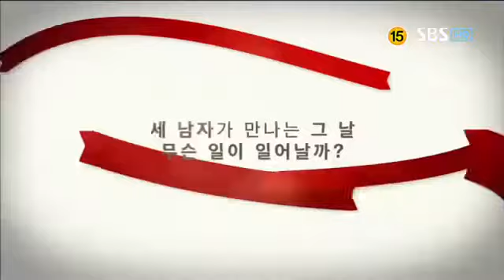강심장 159회 #16